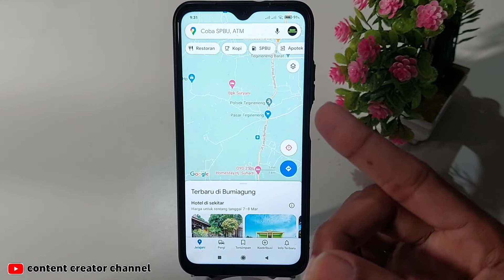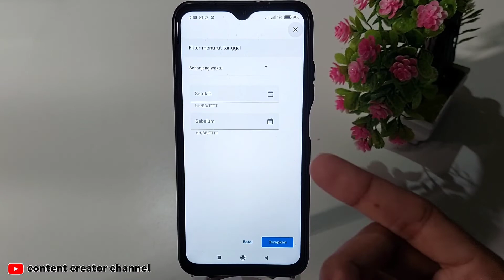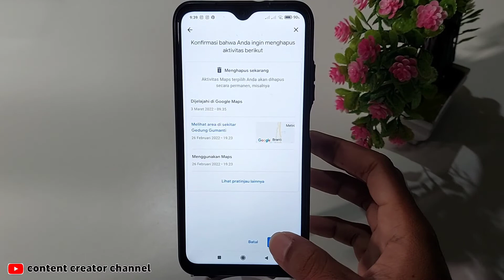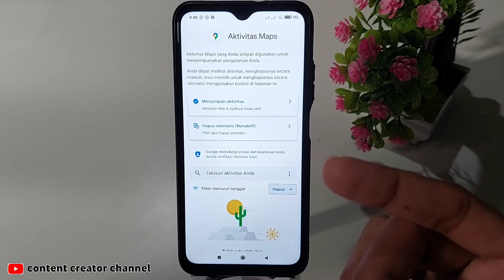Cara menghapus History pencarian map | Hapus riwayat maps